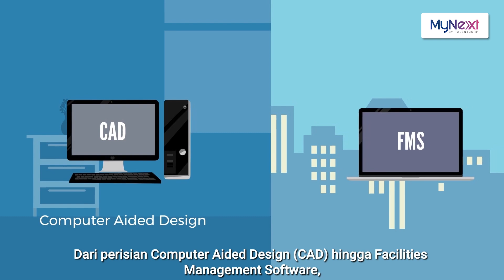Malaysia Critical Occupations List (MyCOL): Civil Engineering Technicians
Introducing the 2022/2023 Malaysia Critical Occupations List (MyCOL) by TalentCorp: Mapping Malaysia's Talent Landscape.

MyCOL, a definitive annual study since 2015, unveils the cornerstone roles propelling Malaysia's economic growth. With insights from 18 economic sectors, this year's edition spotlights 37 critical roles—highlighting eight recurrent and nine fresh entries—showcasing the skilled, in-demand, and strategic professions poised for enhancement through governmental initiatives.

Developed by the Critical Skills Monitoring Committee (CSC), led by TalentCorp and ILMIA, MyCOL leverages comprehensive data from employer feedback, labor surveys, and market trends. Discover the key occupations shaping policy focus in immigration, education, and upskilling. Dive into the data-driven world of MyCOL and align your strategies with Malaysia's top talent needs.